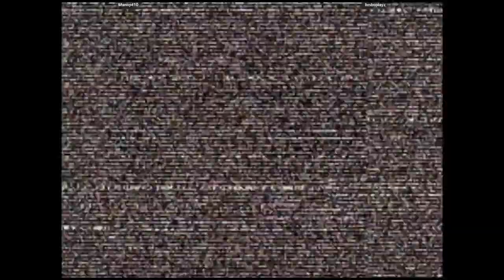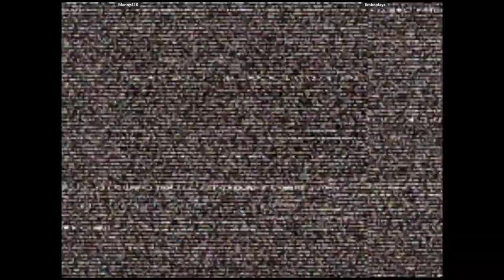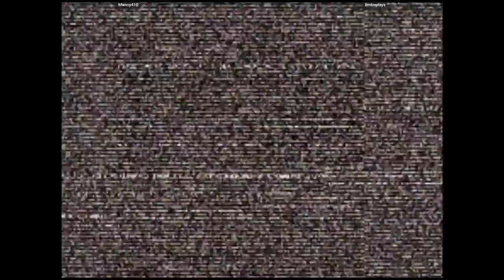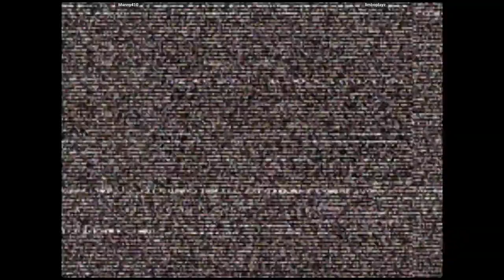CVS2 - Manny410 VS limboplayz | 🇺🇸🇺🇸 Fightcade2